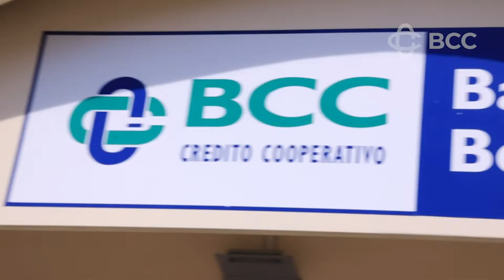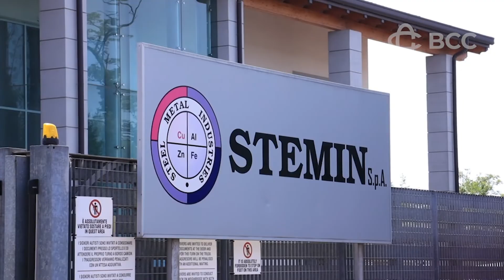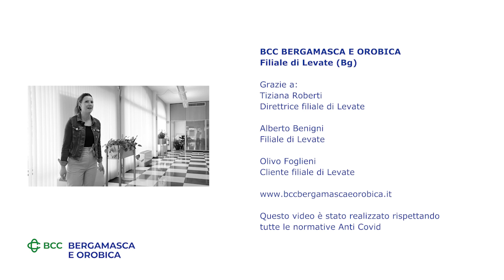FACCIAMOCI RICONOSCERE! Puntata 12: Levate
Alla scoperta dei nostri paesi, attraverso le filiali della BCC Bergamasca e Orobica.
A Levate, dopo aver conosciuto i colleghi, visitiamo un'azienda nata grazie alla BCC che ha creduto in quello che, all'epoca, era solo un sogno e che oggi è cresciuta fino a diventare un grande gruppo.